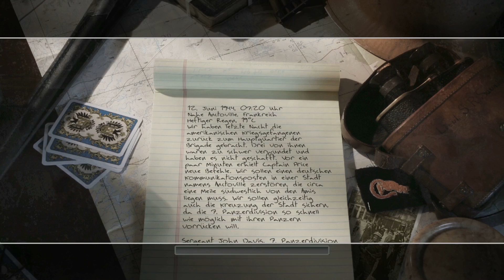Call of Duty 2 Kampagne #014 Von Haus zu Haus Let's Play Gameplay German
Eine neue Folge Let's Play CoD 2 Singleplayer/ Kampagne von Staff. Spannendes Shooter Action Game in HD Qualität. Gameplay auf Deutsch

★★★ Let's Plays gespielt von Staff ★★★

►Call of Duty 2 Kampagne